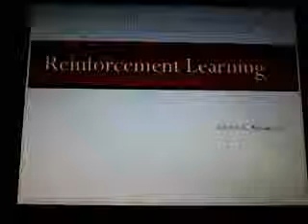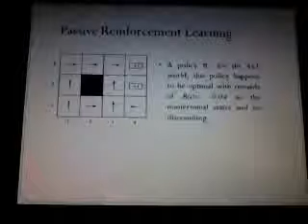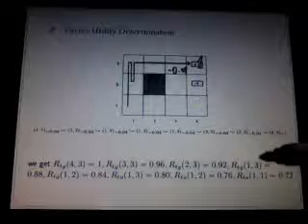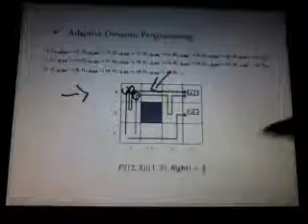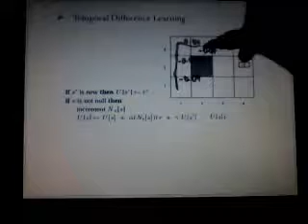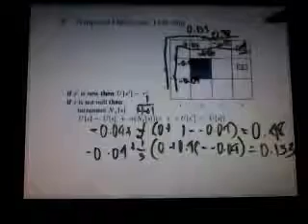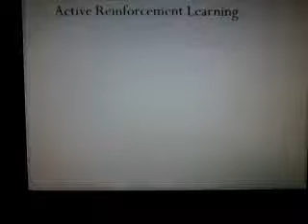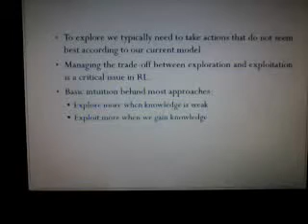Reinforcement Learning AlmarinezGladys